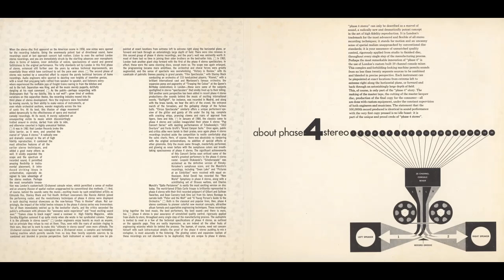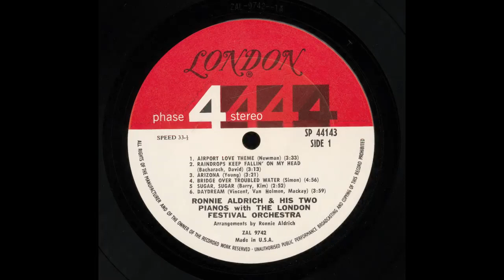Let It Be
Ronnie Aldrich And His Two Pianos - Here Come The Hits! 1970

Various Artists